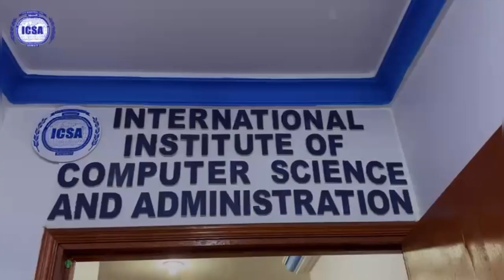𝐂𝐨𝐦𝐩𝐮𝐭𝐞𝐫 𝐒𝐞𝐜𝐫𝐞𝐭𝐚𝐫𝐢𝐚𝐥 𝐂𝐨𝐮𝐫𝐬𝐞 || Benefit of Computer Secretarial Course | ICSA Kuwait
𝐂𝐨𝐦𝐩𝐮𝐭𝐞𝐫 𝐒𝐞𝐜𝐫𝐞𝐭𝐚𝐫𝐢𝐚𝐥 𝐂𝐨𝐮𝐫𝐬𝐞
𝐇𝐢𝐧𝐝𝐢 𝐤𝐚 𝐩𝐚 𝐛𝐚 𝐧𝐚𝐤𝐚𝐩𝐚𝐠𝐩𝐚-𝐞𝐧𝐫𝐨𝐥𝐥? 𝐖𝐡𝐲 𝐧𝐨𝐭 𝐢𝐧𝐯𝐞𝐬𝐭 𝐢𝐧 𝐲𝐨𝐮𝐫𝐬𝐞𝐥𝐟? Kung panibagong Skills at Oportunidad ang hanap mo? 𝐌𝐚𝐠- 𝐞𝐧𝐫𝐨𝐥𝐥 𝐧𝐚 𝐬𝐚 𝐂𝐨𝐦𝐩𝐮𝐭𝐞𝐫 𝐒𝐞𝐜𝐫𝐞𝐭𝐚𝐫𝐢𝐚𝐥 𝐂𝐨𝐮𝐫𝐬𝐞 𝐚𝐭 𝐦𝐚𝐭𝐮𝐭𝐨 𝐬𝐚 𝐩𝐚𝐠-𝐠𝐚𝐦𝐢𝐭 𝐧𝐠 𝐂𝐨𝐦𝐩𝐮𝐭𝐞𝐫 𝐟𝐫𝐨𝐦 𝐁𝐚𝐬𝐢𝐜 𝐭𝐨 𝐩𝐫𝐨𝐟𝐞𝐬𝐬𝐢𝐨𝐧𝐚𝐥 𝐥𝐞𝐯𝐞𝐥!
- Available in Face to Face (Kuwait) & Online Live Interactive Class (Worldwide)
- Pwedeng every day-off lang
𝘊𝘰𝘶𝘳𝘴𝘦 𝘊𝘰𝘯𝘵𝘦𝘯𝘵𝘴:
- Digital Literacy
- Typing Master
- MS Word
- MS Excel
- MS PowerPoint
- Windows 11